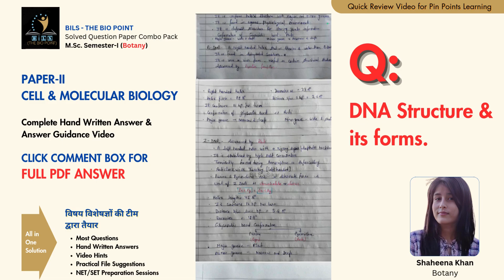M.Sc. Botany Semester Exam: Solved Question - DNA Structure & its forms | Hand Written Answer 📝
Dear M.Sc. Botany Semester - I Students
This video is a part of MSc Semester Exam special SOLVED QUESTION PAPER COMBO PACK. Prepare full answer from Available PDF. Click Link to reach Mobile Application Store & Demo Question Answers.
MSC Courses | NEET Classes | School Lecturer Exams | CSIR-NET / RSET/GATE Classes | Assistant Professor Courses | Mock Interviews
BILS - THE BIO POINT
Class Teaching || Tests || Study Material || MCQ Banks || Doubt Sessions
This pack included Important question with hand written answers and video hints for better understanding.